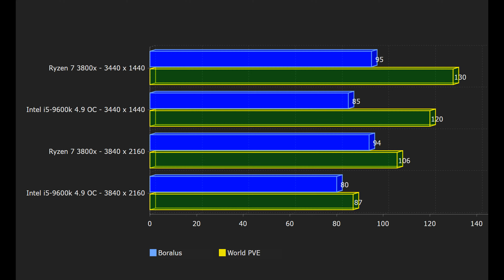World of Wacraft - GTX 1080 | Ryzen 7 3800x vs Intel i5 9600k (4.9OC) - UltraWide 2k vs 4k - Solo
This is just a quick overview of World of Warcraft Boralus and short fight. Running on GTX1080 with 2 different CPU, Ryzen 7 3800x vs intel i5 9600k.
Also, includes the difference and CPU/GPU usage on 2 different monitors:
- 34' UltraWide 1440p 120hz - 3440 x 1440
- 28' 4k 60hz - 3840 x 2160

Below you can find the configuration benchmarks for both systems, both running with equal GPU (GTX 1080) and very similar: RAM (Crucial / HyperX - 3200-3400), SSD (970 / 970 Plus)

From my experience, Ryzen seems to work a bit better than Intel. The game feels a little more fluent on Ryzen and can achieve a bit more FPS.

UserBenchmarks: Game 119%, Desk 107%, Work 102%
CPU: Intel Core i5-9600K - 104%
GPU: Nvidia GTX 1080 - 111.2%
SSD: Samsung 970 Evo NVMe PCIe M.2 250GB - 280.3%
HDD: WD Blue 1TB (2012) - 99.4%
RAM: Kingston HyperX DDR4 2933 C15 2x8GB - 99.7%
MBD: Asus ROG STRIX Z390-H GAMING

UserBenchmarks: Game 95%, Desk 89%, Work 97%
CPU: AMD Ryzen 7 3800X - 89.9%
GPU: Nvidia GTX 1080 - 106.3% Gigabyte
SSD: Samsung 970 Evo Plus NVMe PCIe M.2 250GB - 214.3%
HDD: Seagate Barracuda 2TB (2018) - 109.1%
RAM: Crucial BLS8G4D30AESEK.M8FE 2x8GB - 86.7%
MBD: Asrock X570M Pro4